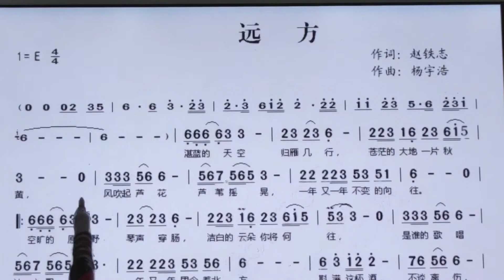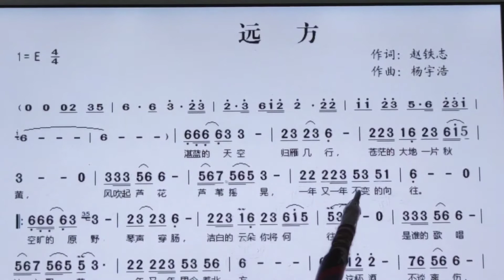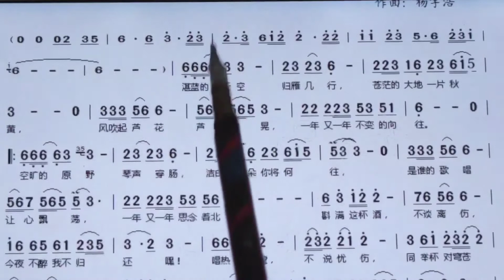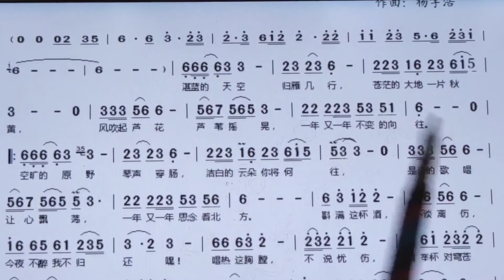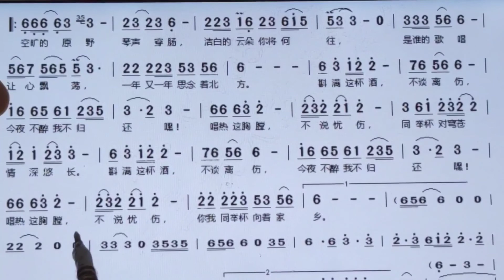新歌老歌大家唱。《远方》